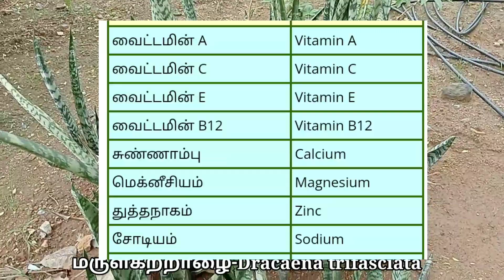மருள்கற்றாழை/பாம்புகற்றாழை/Marul katralai/Dracaena trifasciata/Mooligai manitha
மருள் கற்றாழை பற்றி அறிதல்